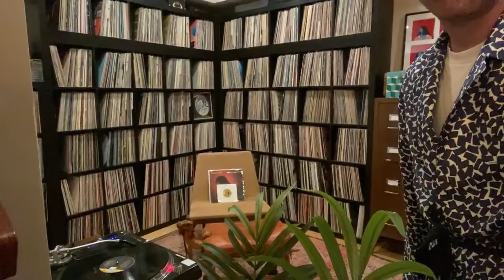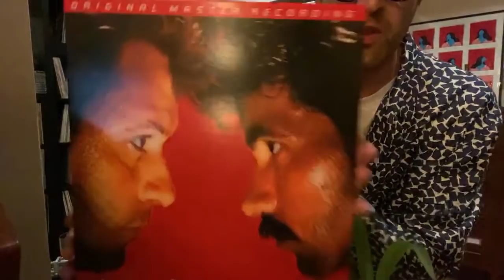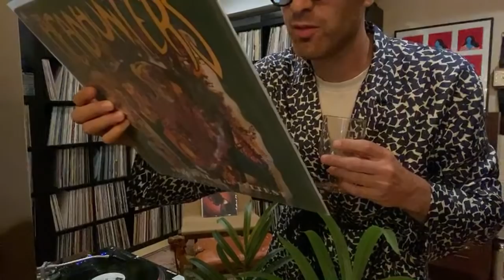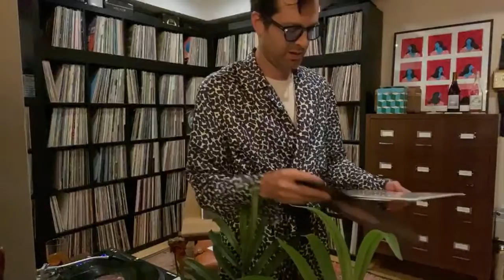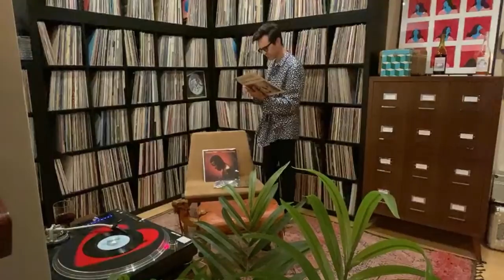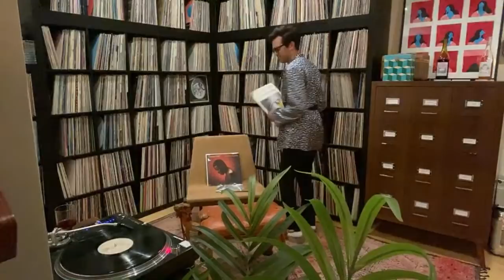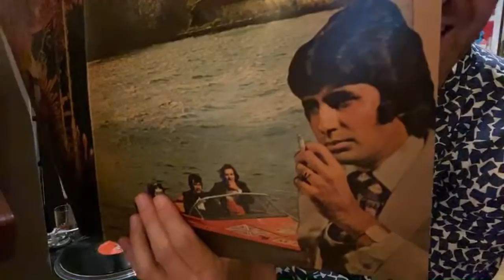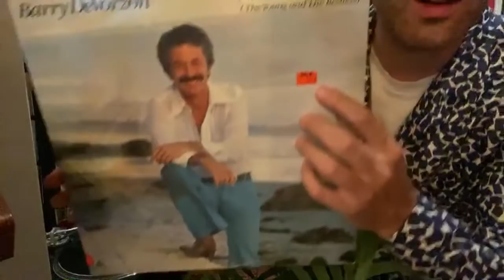Wine & Vinyl Hour with Mayer Hawthorne (7/10/20)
StayHome and listen to rare records and sip rare wines WithMe during this special Friday edition of Wine & Vinyl.

I started Wine & Vinyl on March 19th just after the COVID-19 lockdown hit Los Angeles as a way to bring some good vibes into people’s homes during the stay-at-home orders. It has now become a highlight of the week for many, including myself.

I hope to continue the Wine & Vinyl Hour beyond lockdown, and since this idea began as a result of the pandemic, it made sense to turn this into a fundraiser benefiting an organization who is on the frontlines in the fight against COVID-19. UNICEF USA is doing great work to help the most vulnerable people on the planet - particularly children - in the most underserved areas.

Here is some of the work that UNICEF USA has done thus far during the pandemic:
- Since the start of the outbreak, to date (June 8, 2020), UNICEF has shipped more than 8 million gloves, 5.3 million surgical masks, 1.1 million N95 respirators, 574,870 gowns, 63,807 goggles, 328,739 face shields, 482 Oxygen sets and 296,904 Diagnostics test in support of 90 countries as they respond to the pandemic.​​​​​​​
- Over 11.5 million people have been reached with critical WASH supplies. In schools, health facilities and public spaces, UNICEF is providing basic hygiene equipment including soaps, hand sanitizers, safe water and hand washing stations, as well as informational posters.
UNICEF and partners have reached over 2.9 billion people with COVID-19 prevention messaging around hand washing and hygiene.
- UNICEF has reached over 44.7 million children, parents and/or caregivers with community based mental health and psychosocial support.
- As countries begin to re-open, the number of children out of school remains high but is declining. 1.29 billion children in 186 countries, representing approximately 73.8% of total enrolled learners, continue to be directly affected by national school closures. UNICEF is reaching over 79.8 million children with distance/home-based learning.

Welcome to the official Mayer Hawthorne Channel. Mayer Hawthorne is a Grammy-nominated, singer, songwriter, DJ, and producer based in Los Angeles, CA. His fourth studio album - Man About Town – was released on Vagrant/BMG in April 2016. Mayer's past albums were released on Stones Throw Records and Republic Records. He also performs as part of Tuxedo and Jaded Incorporated.